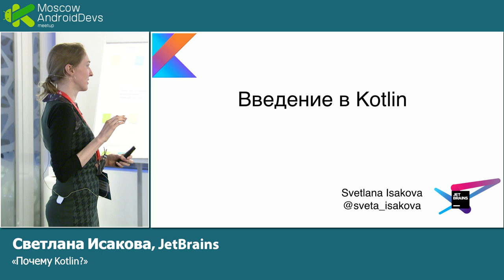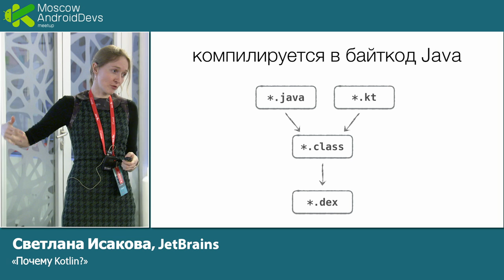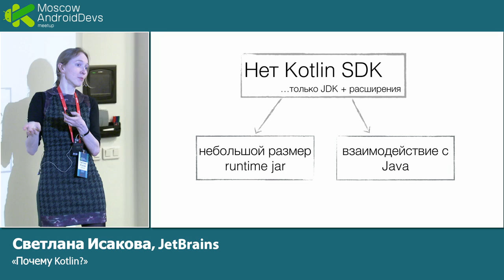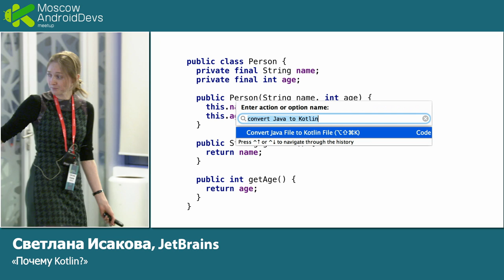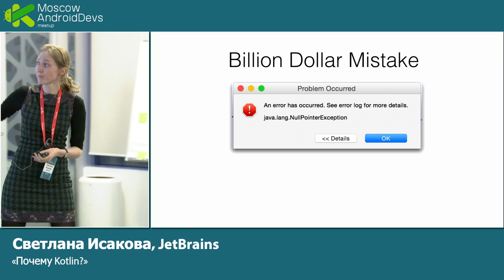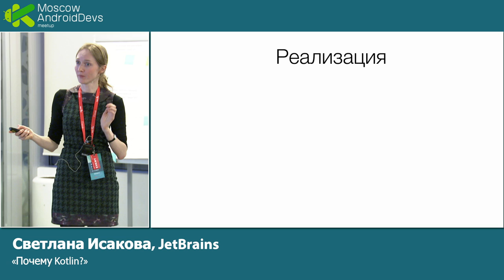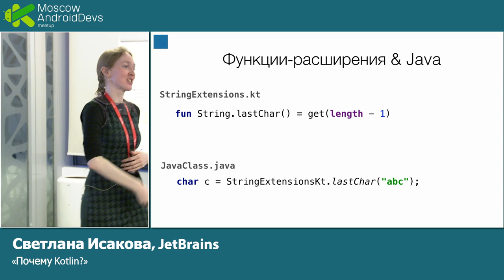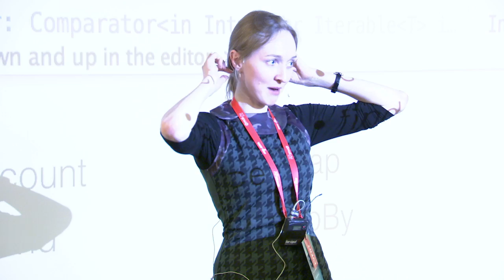Почему Kotlin? | Технострим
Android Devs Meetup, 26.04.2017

Выступает Светлана Исакова, разработчик и евангелист Kotlin, автор книги «Kotlin in Action», JetBrains.

Kotlin — альтернативный Java-язык программирования, который прекрасно совместим с Java-кодом и существующими Java-библиотеками. После релиза 1.0 Kotlin всё чаще выбирают для решения задач, особенно в Android-сообществе. В докладе мы обсудим, какие особенности языка способствуют этому. Также поговорим о том, что важного появилось в релизе Kotlin 1.1.